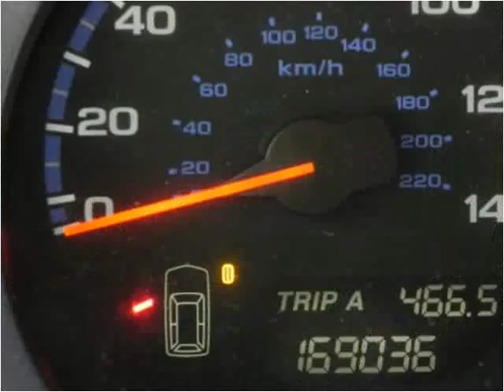2004 Acura MDX Used Cars Farmington NM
This 2004 Acura MDX is available from 505 Motorsports.